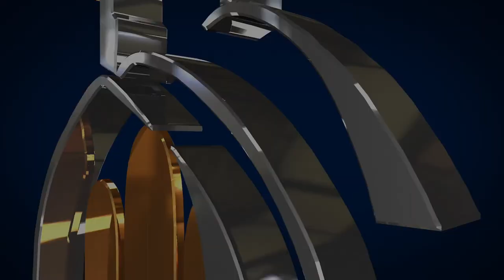فرحين في الرجاء6